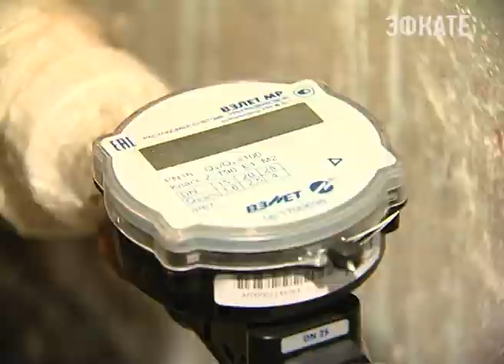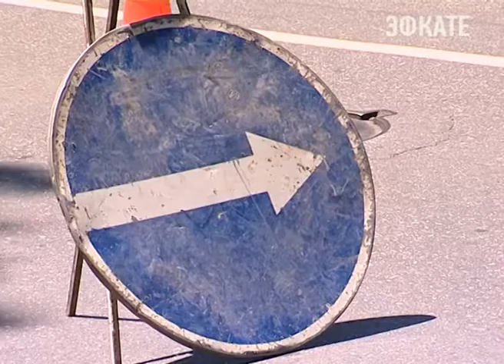880 общедомовых приборов учета холодного водоснабжения установит «Сочиводоканал». Новости. Эфкате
Больше половины из запланированных счётчиков компания уже смонтировала. Работа очень важная, но крайне непростая, ведь зачастую жители не понимая необходимости установки подобных приборов, пытаются препятствовать установке оборудования. А между тем — это не прихоть Водоканала, а требование федерального закона.
Сочи. Новости.
Телеканал Эфкате.